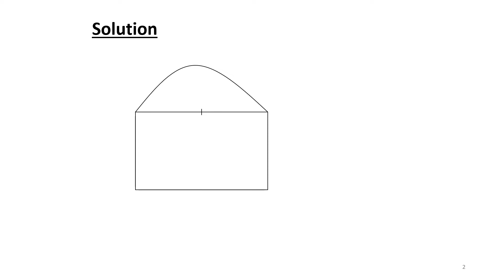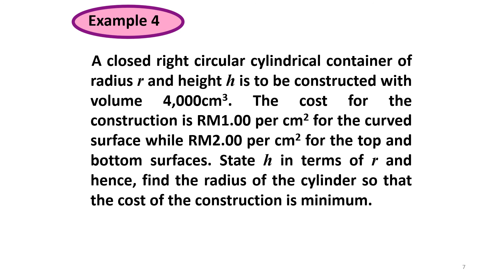Chapter 10/10.1 Applications Of Differentiations (8/8)